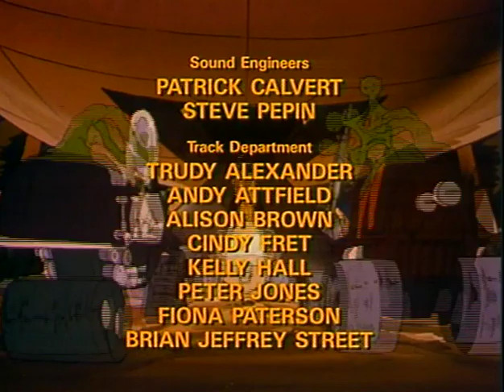Jayce and The Wheeled Warriors Episode 59: The Oracle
Jayce & The Wheeled Warriors
Episode 59 of 65
 The Oracle

This series follows the adventures and battles of Jayce and his crew: Herc, a mercenary pilot; Gillian, a wise wizard; Flora, a half-plant/half-human girl; and Oon, a mechanical squire. As they travel the universe in search of Audric, Jayce's Father, to reunite the magic root of a plant that can destroy Saw Boss and his evil plant followers, the Monster Minds.

The 1985 cartoon based on the Mattel line of toys and written by J. Michael Straczynski (Creator of Babylon 5).
Unfortunately the series was cancel before the story could be given a proper ending. It was an excellent show while it lasted and is one of my personal favorites.

If you'd like to purchase this series, as I did, you can get the complete 65 episode series in two volumes distributed by Cookie Jar Group under DHX Media. Shipped from & sold by Amazon.com for $6 each at these links.
Volume 1
Volume 2

There you can find a list of other classic shows they own. Although I don't believe you can purchase anything from this site you can still see all the shows they own and perhaps find them for sale on DVD on Amazon through their Cookie Jar Group as well.

[I CLAIM NO RIGHTS TO THIS VIDEO OR ANY OF THE OTHERS EPISODES I POST FROM THIS WONDERFUL SERIES.
The current rights holder is DHX Media & their subsidiary Cookie Jar Group]